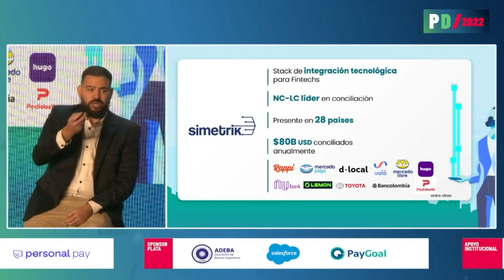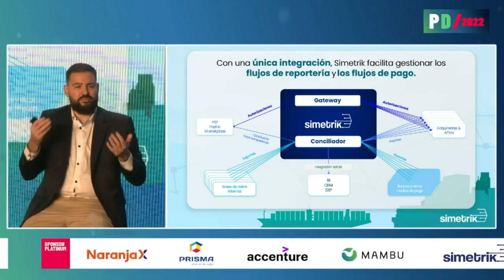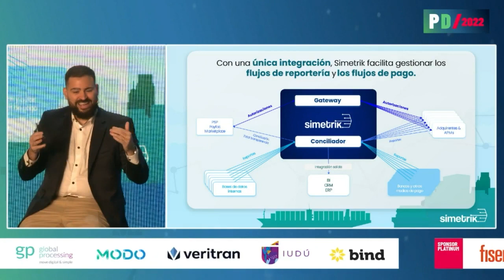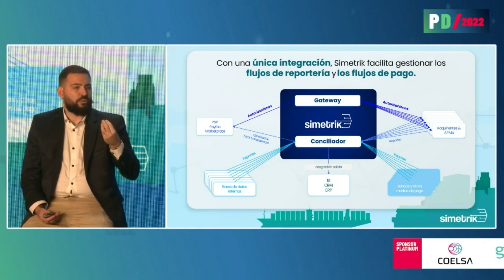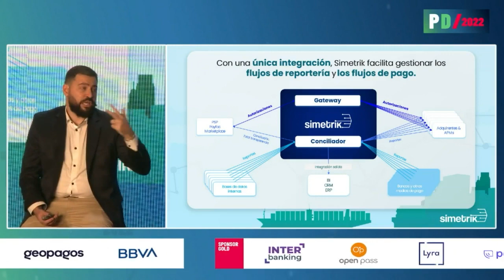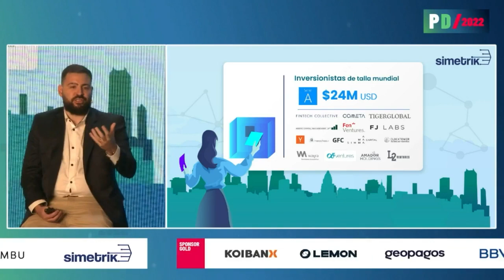Juan Pablo Boccardi - Head of Payments SIMETRIK en Payments Day 2022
El gran evento de los medios de pago en Argentina y Latam.

Evento organizado por Pablo Wende.

30 de Marzo de 2022